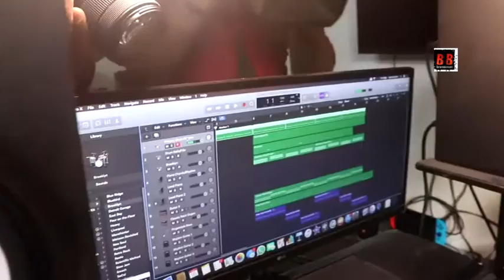SINGER COMPOSER AARYAN LAUNCHES NEW SONG YAADEIN